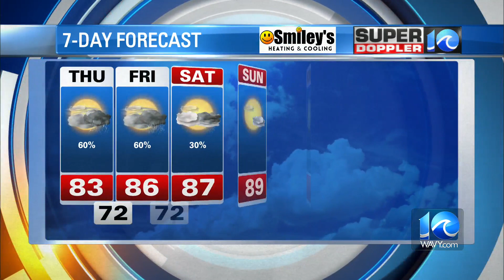WAVY Weather Evening Update | June 21, 2023